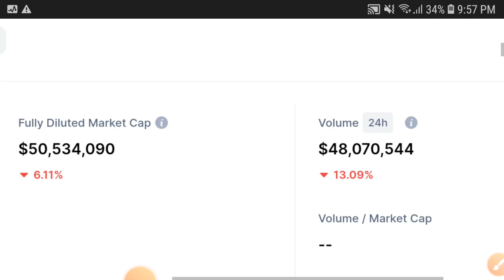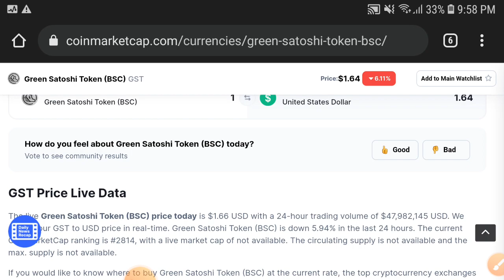Green Satoshi TOKEN This is URGENT! || GST PRICE PREDICTION TODAY || GST TOKEN News Today